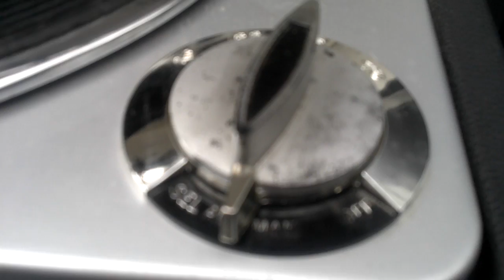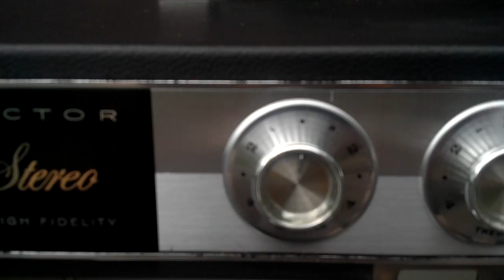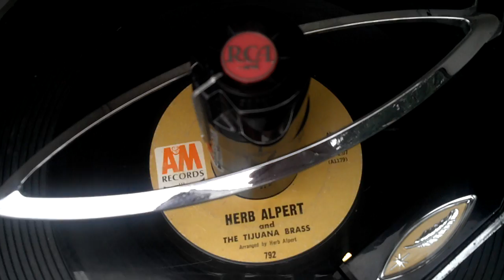RCA PORTABLE RECORD PLAYER playing San Quentin